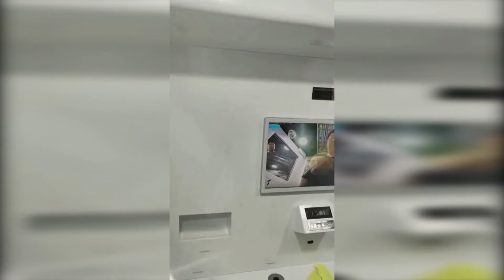Covid in China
A few moments about covid in China today